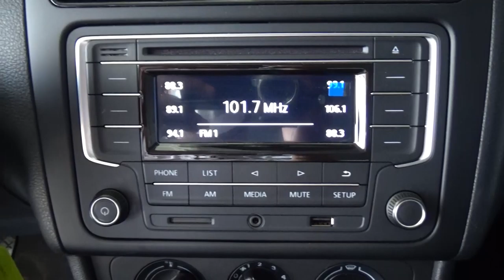Volkswagen / Vento/2020 - 5086